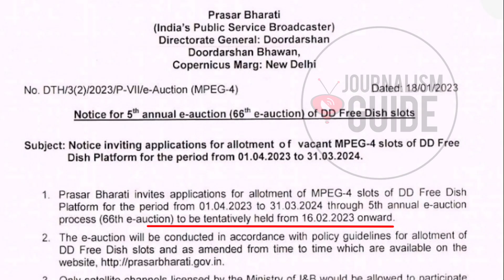DD Free Dish 66 e Auction is going to be held Today after 2 PM 🎉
Namaskar Dosto,

Aaj hum aapko batayenge ki DD Free Dish ki 66 e Auction aaj se shuru ho gayi hain. naye channel ab participate karenge. iski puri jankari ke liye video ko pura jarur dekhe.

Dhanyawad.